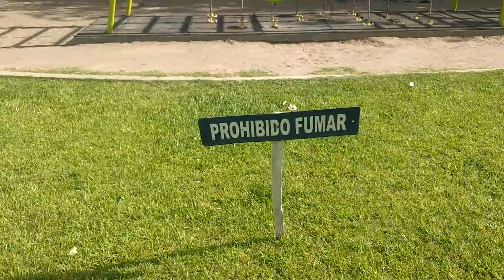PARQUE DE LO NIÑOS ,CASA DEL ARBOL SAN RAFAEL MENDOZA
Lugar maravilloso para niños y grande de no perdeselo si vienen a San Rafael Mendoza